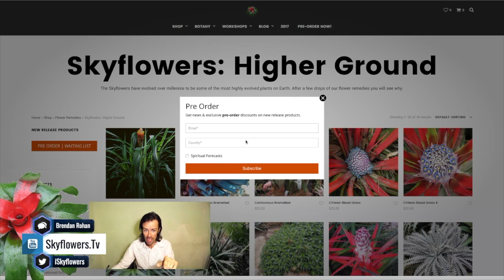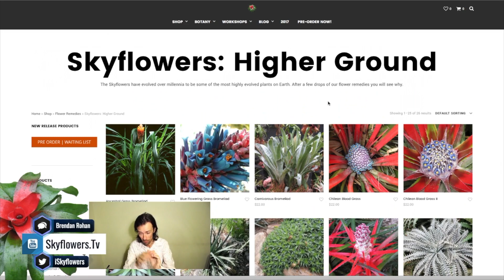Skyflowers.Tv [020] - Join the Mailing List for Higher Ground Box Set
Join the waiting list for Skyflowers: Higher Ground Box Set. Get early access, exclusive discount & preorder bonus.